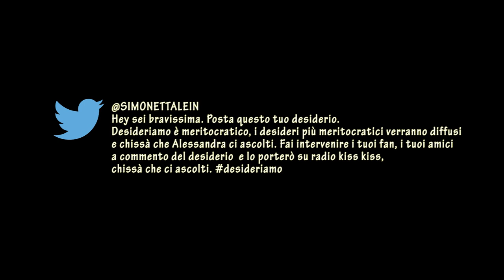Un desiderio realizzato da desideriamo.it con Alessandra Amoroso, Nya e Simonetta Lein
Smonetta Lein Official. Desideriamo.it e Simonetta Lein realizzano il desiderio della cantante Nya di incontrare Alessandra Amoroso e cantare con lei.
Hai un sogno? Scrivilo su se sara' unico, di gradimento popolare, e ci sara' il tuo impegno la redazione cerchera' di aiutarti.